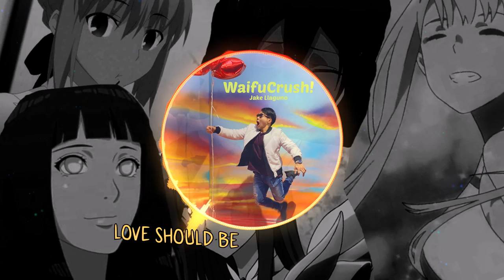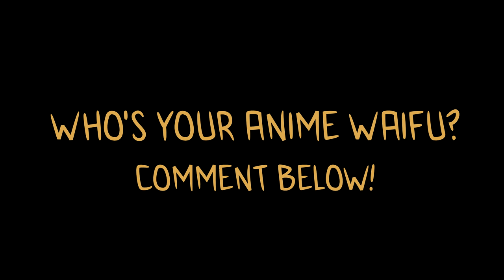WaifuCrush! by Jake Llaguno | LYRIC VIDEO - SugarCrash! by ElyOtto (Anime Version)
ANIME Gifts

ANIME Figures

My newest song, WaifuCrush! the Anime version of the popular song SugarCrash by ElyOtto. The original song was popularized on TikTok this recent past month, so I decided to make a version for the entire Anime community on AnimeTok.
I dedicate this song to all of the Anime fans out there, especially those who helped me grow this amazing community I have on TikTok, YouTube, Twitch, and Discord!